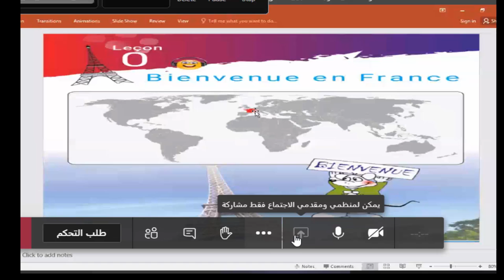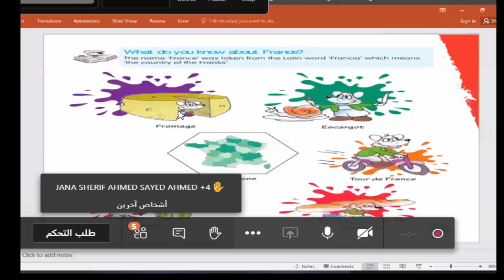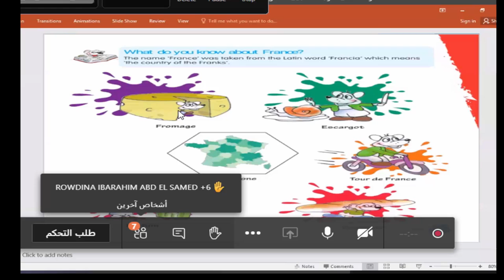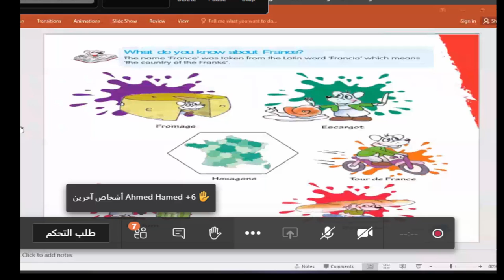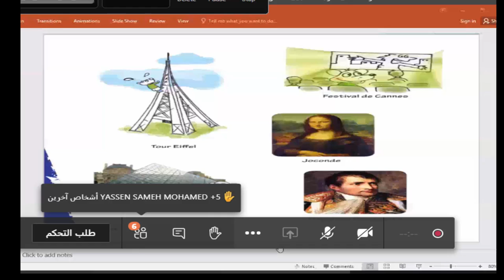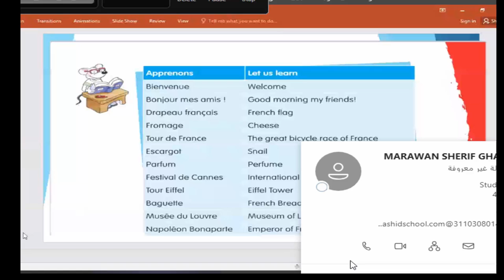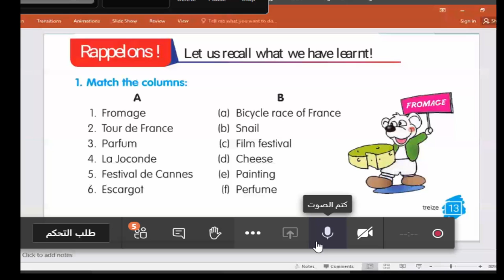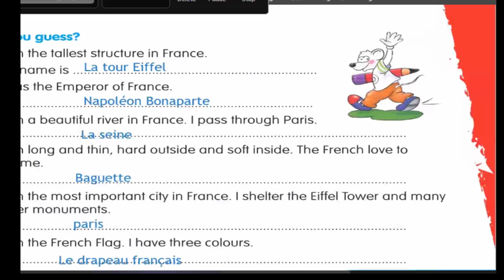francais thursday 3 9Grade4